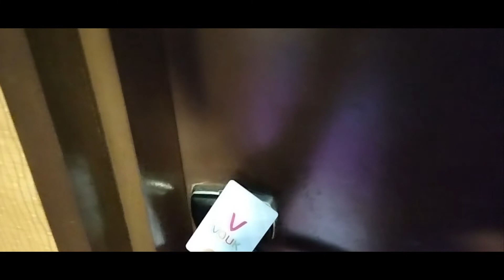Hotel Kat Penang... Vouk Hotel Suites Georgetown Pulau Pinang | Ini Keadaan Sebenar | Review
Vouk Hotel Suites
Georgetown
Pulau Pinang